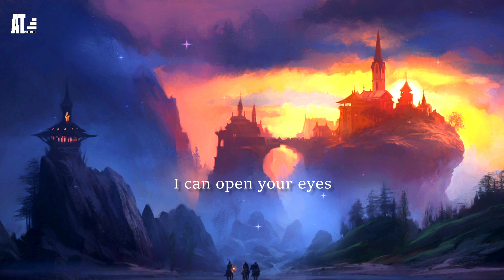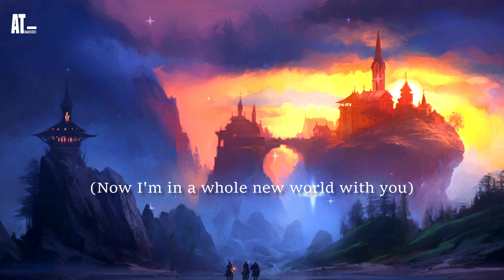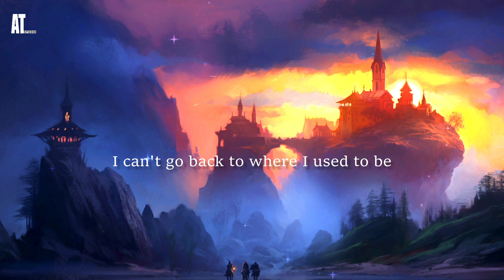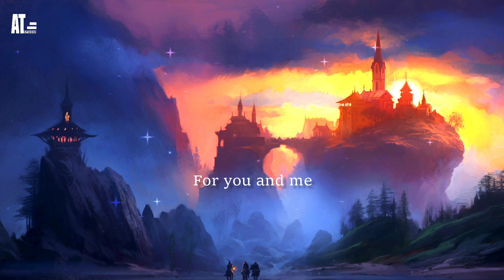A Whole New World - ZAYN, Zhavia Ward (Lyrics)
Artist

Lyrics

You last let your heart decide?

But when I'm way up here

Unbelievable sights
Indescribable feeling

(Don't you dare close your eyes)
A hundred thousand things to see
(Hold your breath, it gets better)

With new horizons to pursue

That's where we'll be
A thrilling chase
(A wondrous place)

I DO NOT OWN THE FONTS, AUDIO & BACKGROUND PICTURE IN THIS VIDEO.